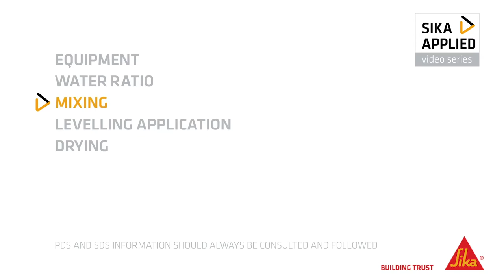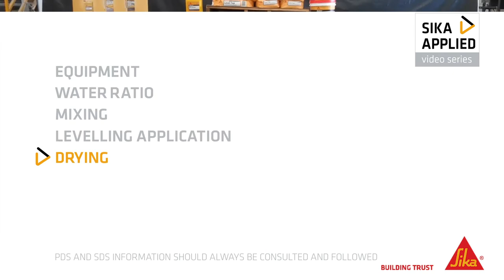Sika Applied Series - Sikafloor Level Ultra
Whether it is domestic, commercial or an industrial project, you should always start by having a structurally sound and flat floor. The Sikafloor Level range caters for all situations with high quality and easy to apply products. Sika now operates in over 100 countries world wide and with this vast network of professionals it sets the benchmark with innovative technology and quality.